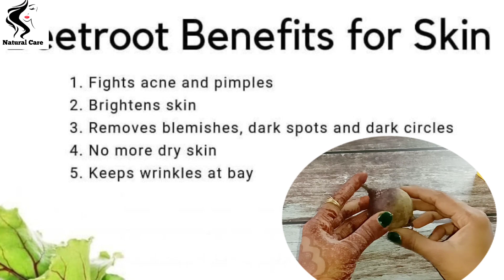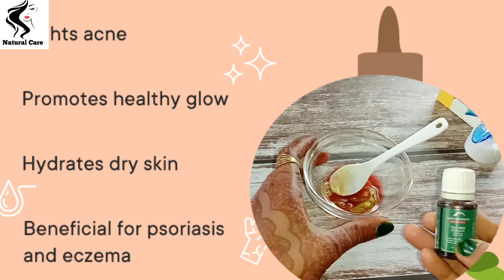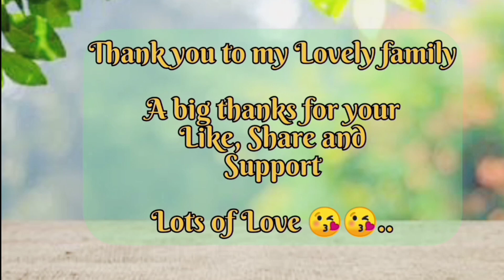रात में इसे लगालो पार्लर से 20 गुणा ज्यादा Glow, Wrinkle और झाइयां होंगे दूर | DIY Day Night Cream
बीटरूट की क्रीम चेहरे के लिए, होममेड बीटरूट फेस क्रीम, घर पर फेस क्रीम कैसे बनाए, चेहरे को गोरा व् चमकदार बनाने के लिए, 1 क्रीम से स्किन की 100 समस्या का छुटकारा, ग्लोइंग स्किन के लिए घरेलू उपाय, चेहरे के लिए क्रीम कैसे बनाये, एंटी-एजिंग क्रीम कैसे बनाएं, हाइपर पिग्मेंटेशन डार्क स्पॉट हटाने का तरीका, डे-नाइट क्रीम बनाने का आसान तरीका, झाइयां, डार्क स्पॉट्स और दाग धब्बों काइलाज।